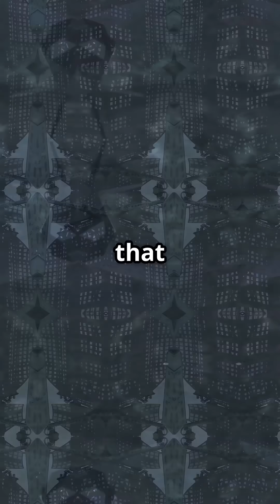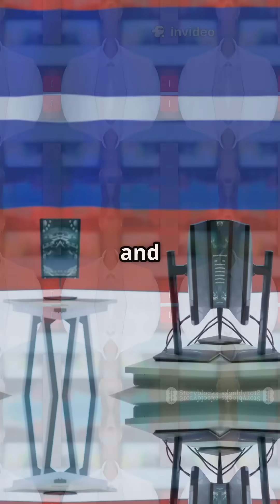S-400 Triumf: Russia’s Sky Shield or Cold War Relic?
The S-400 Triumf, Russia’s powerful SAM system, can take down stealth aircraft, cruise missiles, and even ballistic targets. But as the world moves toward hypersonics and drone swarms, is the S-400 still effective in 2025?

S-400 missile system, Triumf, SA-21 Growler, Russian air defense, SAM system, S-400 vs stealth, Pantsir integration, hypersonic missile defense, Russia S-500, S-400 vs Patriot, S-400 range and specs, military technology 2025, Cold War systems